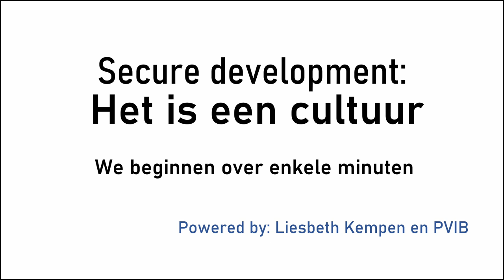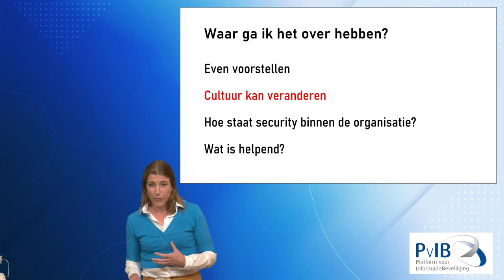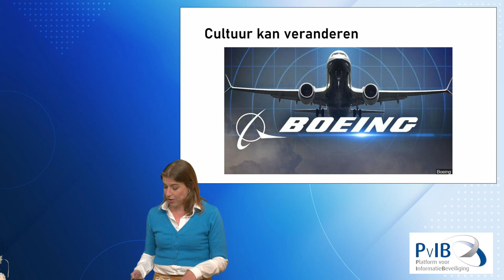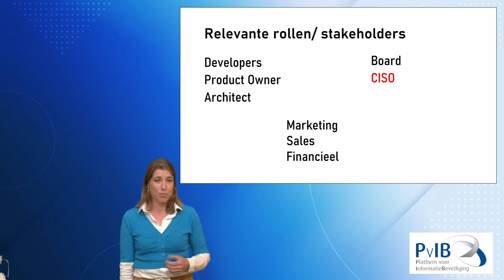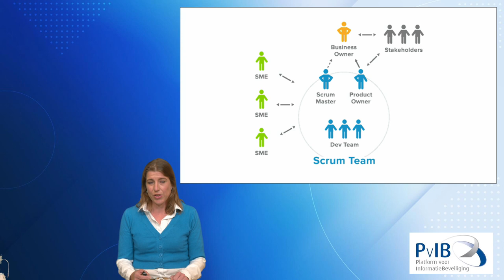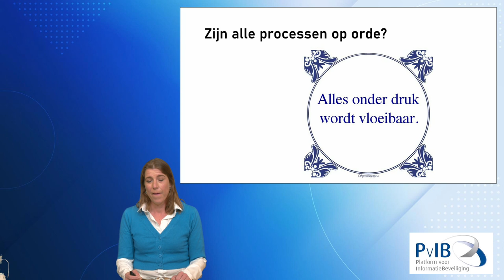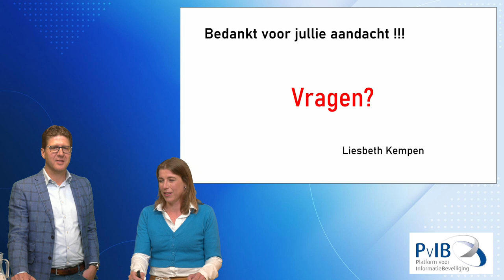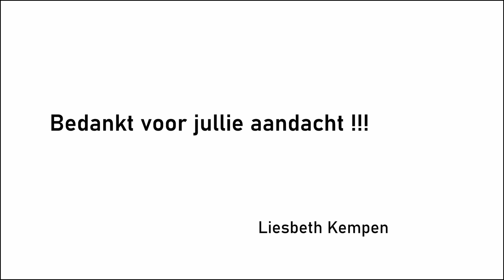11-06-20 Secure development het is een cultuur